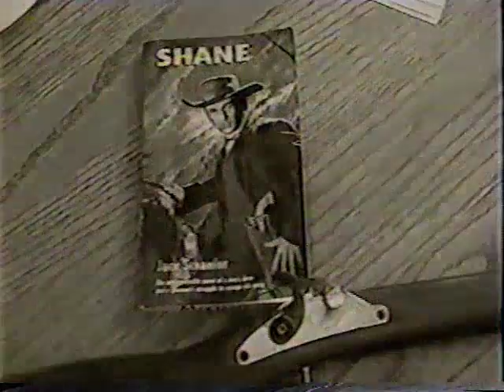"Shane" - School Project & Melodrama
This scene was produced by a group of middle school guys who wanted to have some fun with the novel "Shane" by Jack Schaefer. (It was actually for a school project, but it turned out being more fun than educational...as you might be able to tell from the video.) The action depicted is supposed to represent the book's final showdown. Filming and original music by (a 14-year old) Charles Morgan.